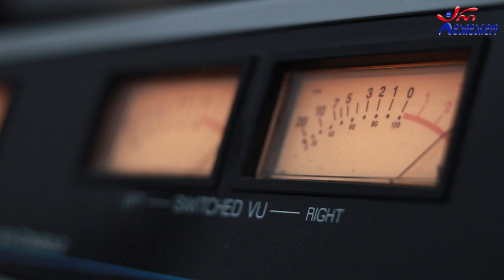ანრი ჯოხაძე. გადაცემა "რადიო დუეტი". 21.10.2022. ვიდეო კოლაჟი / Anri Joxadze. "Radio Dueti"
2022 წ.  21 ოქტომბერი
☛ პარასკევი - 17:00. გადაცემა "რადიო დუეტი თაკოსთან ერთად". სტუმრად ანრი ჯოხაძე. ვიდეო კოლაჟი

@რადიო არ დაიდარდო / Radio Ar Daidardo